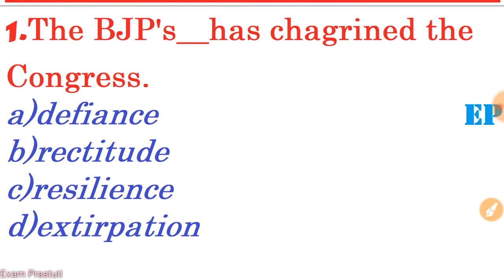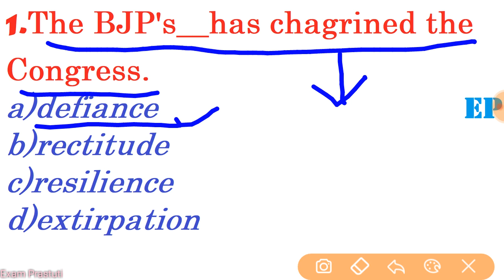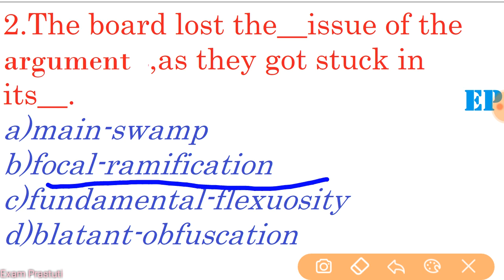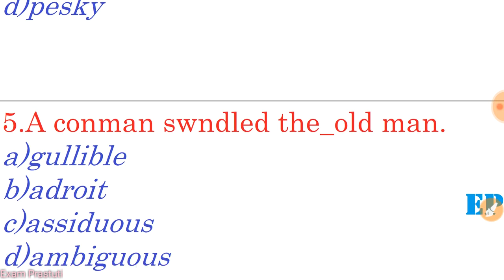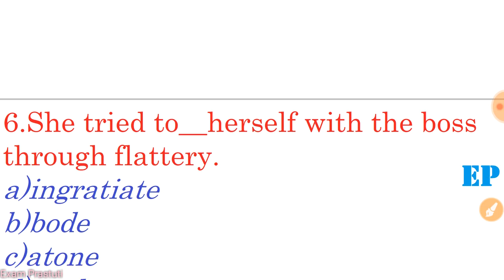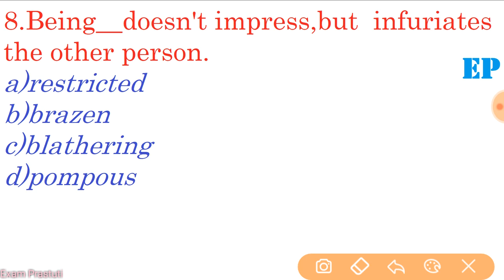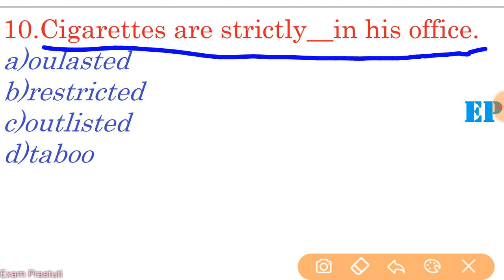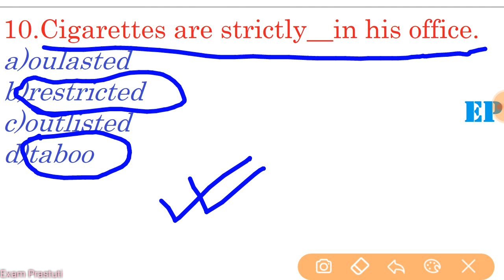TOP 10 GENERAL ENGLISH QUESTIONS FOR APDCL,HIGH COURT & SUB-INSPECTOR EXAM[PART-2]EXAM PRASTUTI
Here i discussed about the most important General English questions for upcoming APDCL,HIGH COURT AND SUB-INSPECTOR EXAMINATION WHICH WILL BE HELD IN Assam.